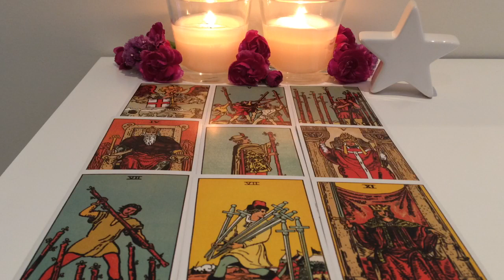Leo August 13-August 19 2018: Finally! They'll be forced to reveal the truth!